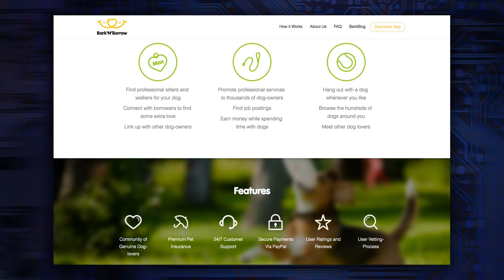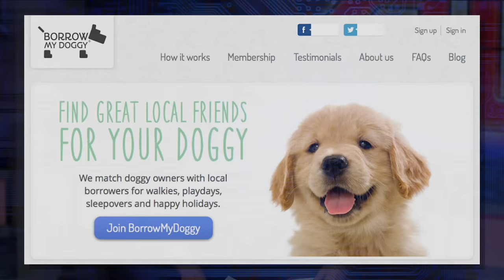Borrow a Dog in This New 'Dating' App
We all know about online dating, but what about finding friends online? What about...fuzzy friends? New app, Bark’N’Borrow connects dog lovers to dog owners, and hopefully make new canine companions! But, could it go wrong?

Kim Horcher discusses with Erika Ishii (Host - Geek & Sundry Twitch)!